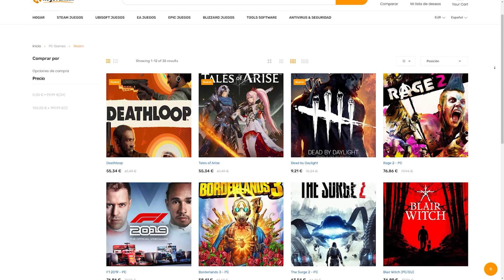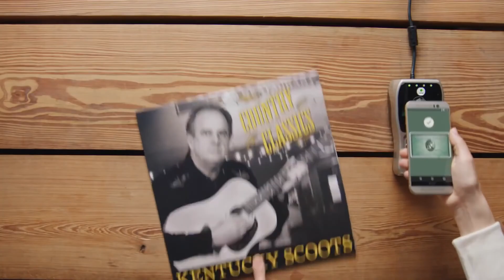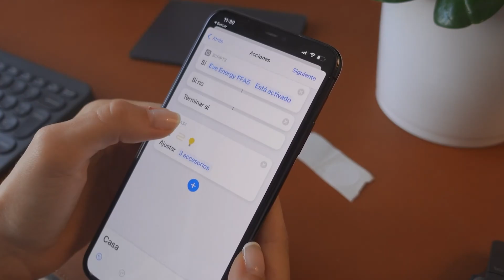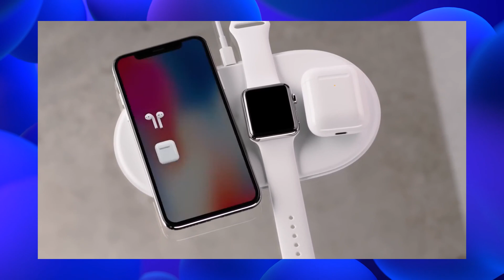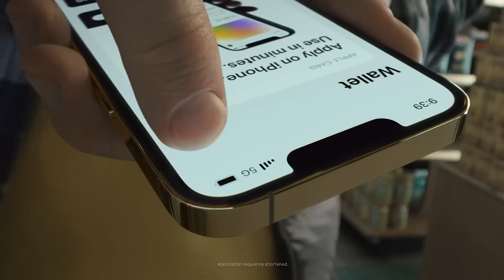¿Qué es NFC y PARA QUÉ SIRVE? ✅ Tecnología NFC Explicada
⏭️ ¿Para qué sirve la tecnología NFC además de para pagar?
⏭️ Tecnología NFC, ¿Qué es?

🛒 Claves para windows 10 con 50% descuento, usa el código: INF50

⌚Capítulos⌚
00:00 Intro ¿qué es el NFC?
00:38 Keysfan claves de windows 10
01:03 NFC qué significa
02:07 NFC vs RFID
03:15 ¿Cómo funciona el NFC?
04:55 Truco si tu móvil no tiene NFC
05:10 NFC Tags ¿qué son?
06:14 Futuro del NFC
07:34 Resumen NFC